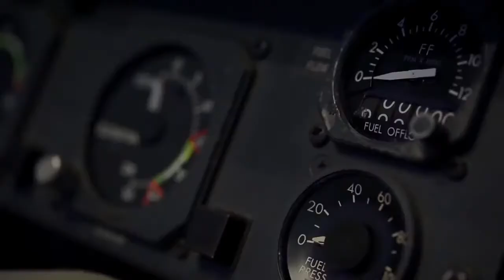US Harriers French Rafales Aussie Hornets Fuel Over Iraq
U.S. Air Force KC-10 Extender refuels U.S. Marine Corps AV-8B Harriers, French Air Force Dassault Rafales, and Royal Australian Air Force F/A-18 Hornets over Iraq.

Film Credits: U.S. Air Force Video by SrA Joshua A. Hoskins